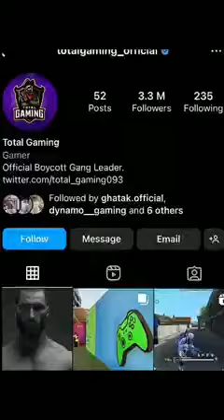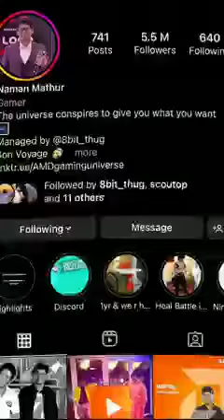Free fire youtubers vs bgmi YouTubers 😱 ll khatarnak compitition 😈 freefireindia bgmi 🔪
èxpølér Gàmér bøy